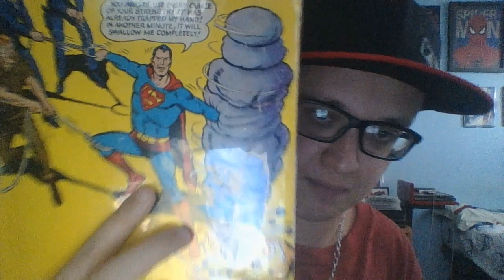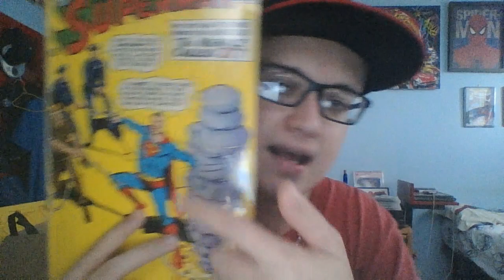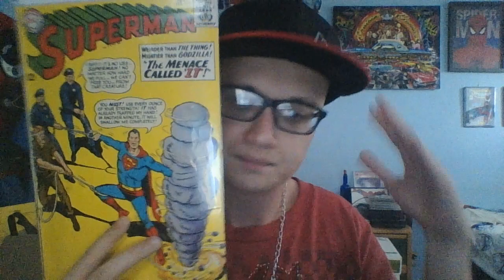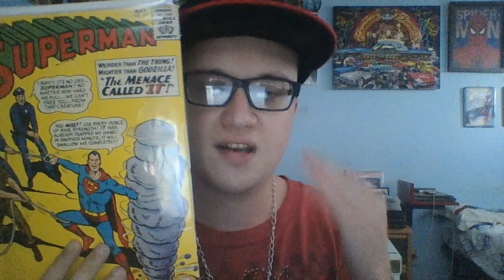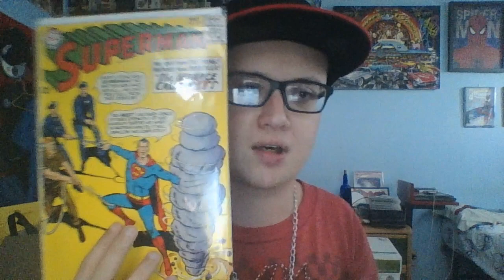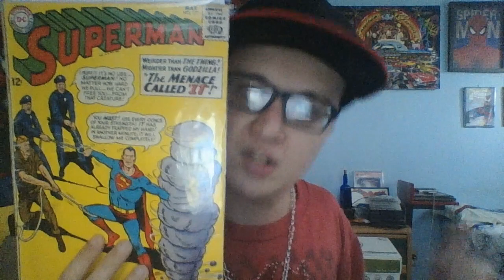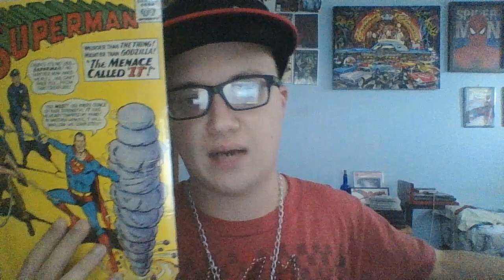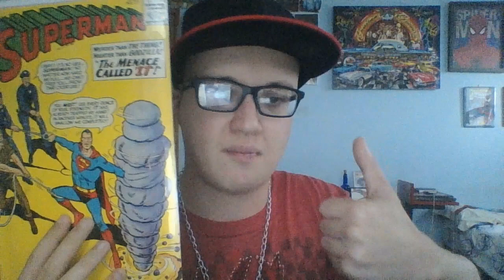Superman 177 Comic Review